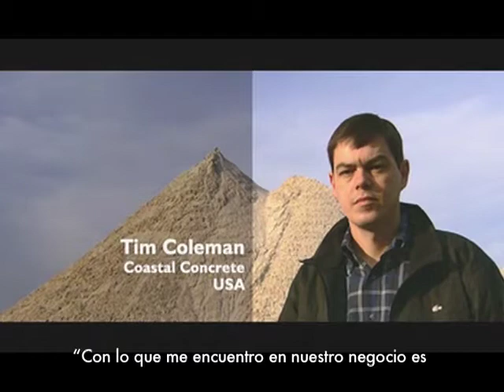JCB Worlwide Sir Anthony Bamford